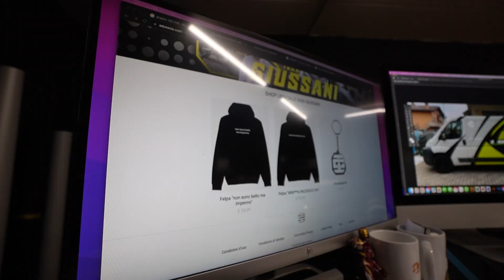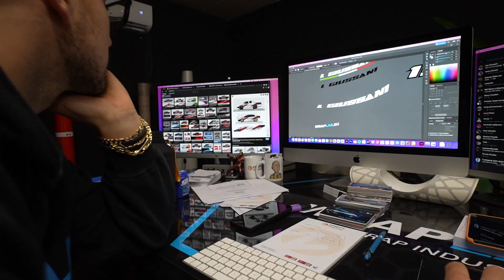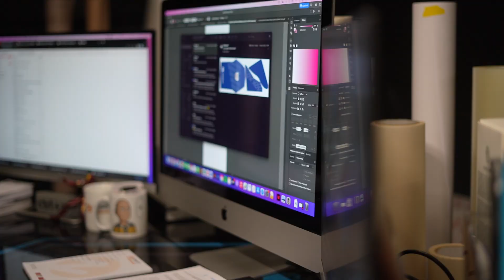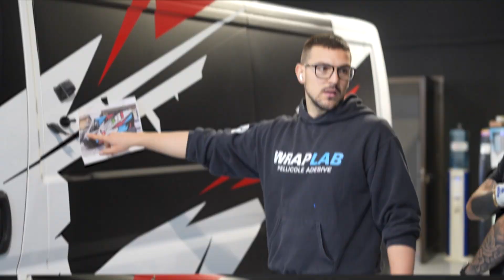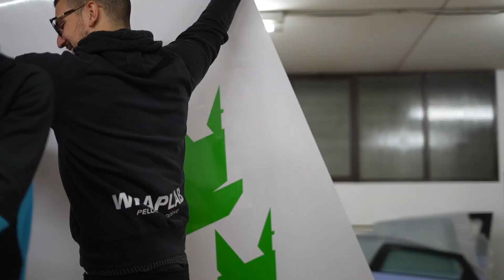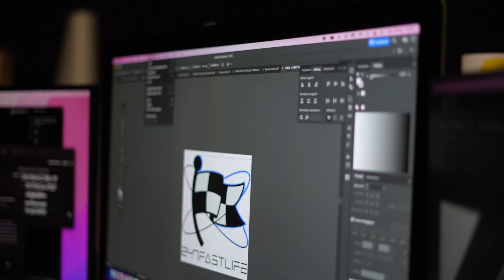WRAP AL FURGONE DI @IvanGiussani 🥵 [ROBA ASSURDA🔞]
➡️➡️➡️➡️ IVAN ALLORA QUESTA PANIGALE? QUANDO LA FACCIAMO?! ⬅️⬅️⬅️⬅️

►► Buongiorno e benvenuti in questo video!
Oggi abbiamo tra le mani il super furgone di @IvanGiussani ! Andremo a wrapparlo interamente con una grafica paurosa! diversamente dal video uscito sul suo canale, qui ci saranno delle clip inedite molto divertenti, quindi guardatelo fino alla fine!

MI PIACE E COMMENTO SONO MOLTO GRADITI!

➜ CHI SIAMO?

Noi siamo Ivan e Leonardo, i fondatori di wraplab. La nostra realtà nasce nel 2018 con l’idea di dare una svolta al mondo delle pellicole adesive. Noi vogliamo così modificare la realtà dandole un nuovo volto creativo. Non ci limitiamo solo al Car wrapping ma bensì applichiamo pellicole su qualsiasi superficie possibile!
Wraplab è una vera e propria industria di wrap, ed insieme ai nostri dipendenti e collaboratori riprogettiamo il futuro.
Preparati a vedere creazioni FUORI DAL NORMALE!